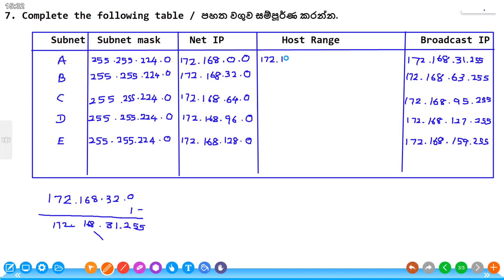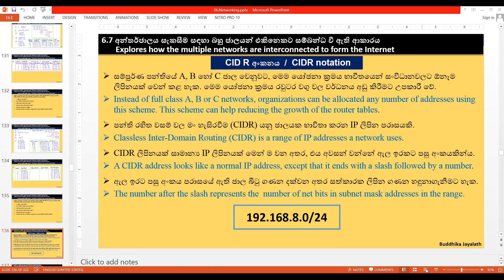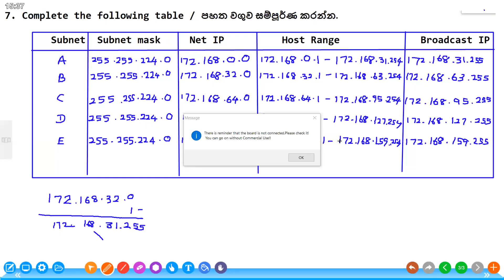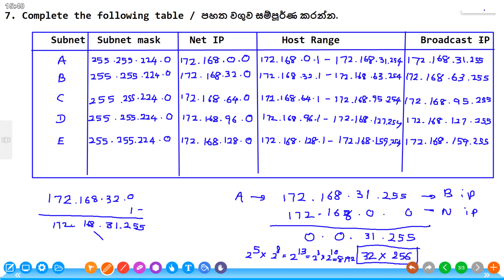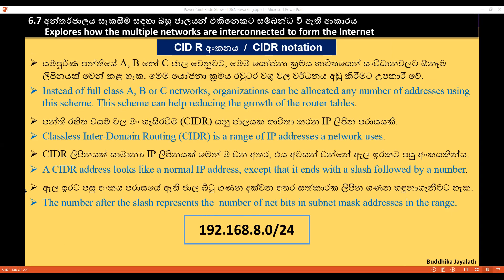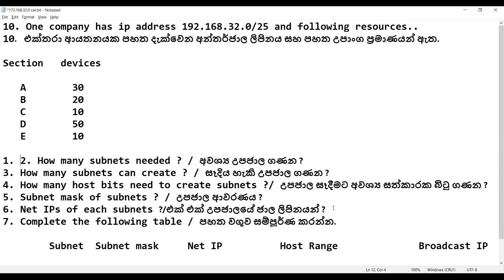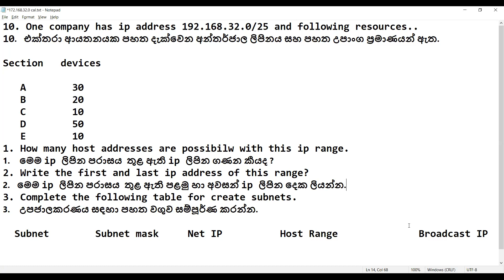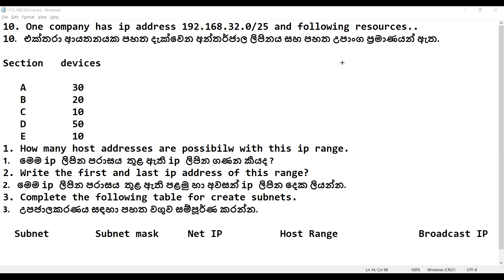2022 07 22 part 02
Subnet calculations : AL ICT : Networking